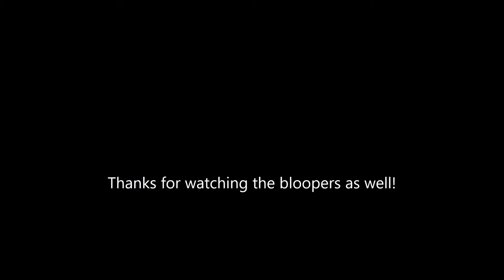Messing Up So Much!...Minecraft (Mineplex)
Hello Dragons and Dragonesses, I'm back with Divas in the winter Mineplex server. Also, during parts of "Watcha Say" and "Yakety Sax" the music is incredibly quiet, I'm sorry, I tried, but I couldn't get it any louder. But enjoy the video anyway!

Songs: "Watcha Say" by Jason Derulo
"Yakety Sax" by Benny Hill

Intro and Outro:
"Nekozilla" by Different Heaven
Made with Panzoid